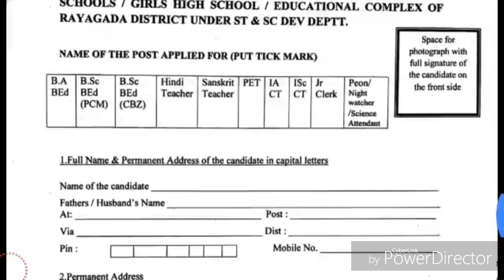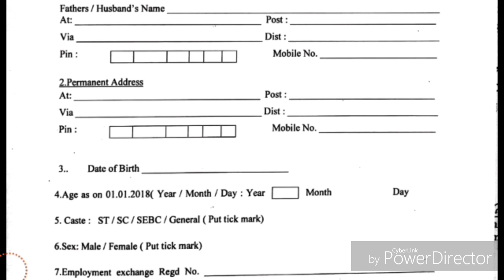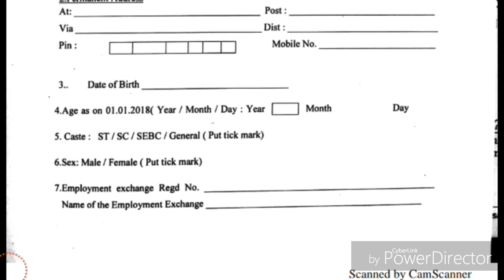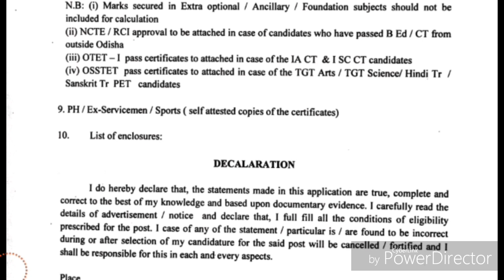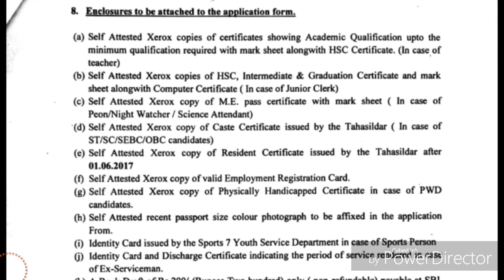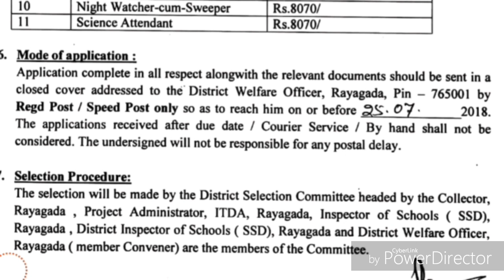How To Fill Collector Office Offline Form !! Collector Office Offline Form Kaise bhare